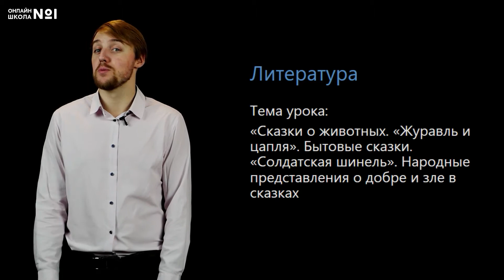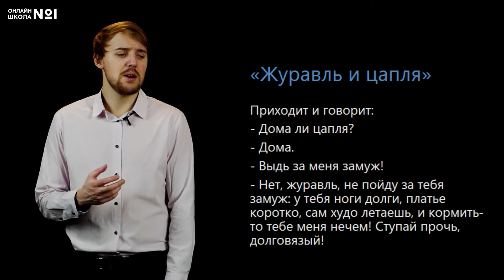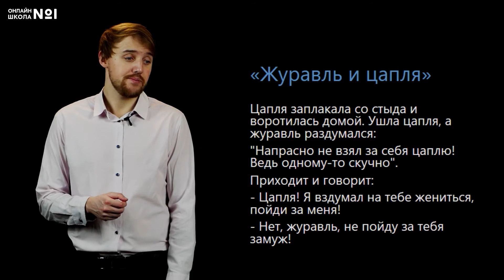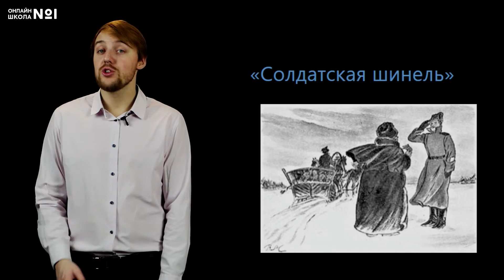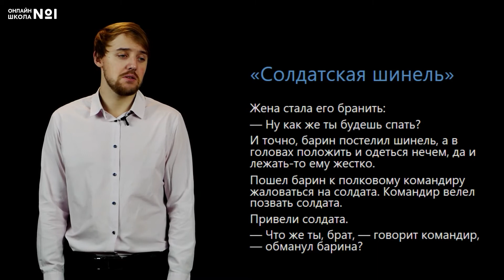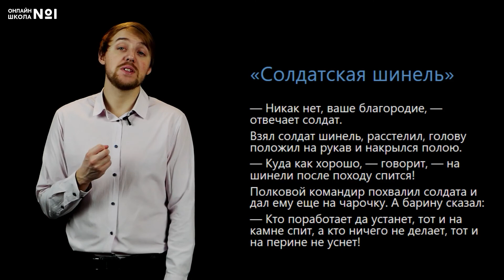Сказки о животных и бытовые сказки. Видеоурок 3. Литература 5 класс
Тема урока: «Сказки о животных. "Журавль и цапля". Бытовые сказки. "Солдатская шинель". Народные представления о добре и зле в сказках».

📌Содержание:
0:00 План урока
0:52 «Журавль и цапля»
3:04 «Солдатская шинель»